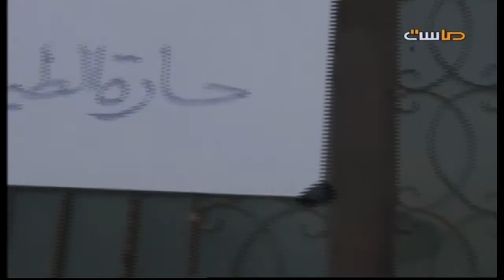افتتاحية حجازية : حارة العمدة سراج وصهره الجديد حكيم - اليوم 17 | كلكلة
اليوم السابع عشر - الخميس : 2/ 5 /1437 الموافق 11/ 2 / 2016 م
برنامج واقعي متخصص بالتمثيل يعرض على قناة ماسة , يشارك فيه مجموعة من نجوم الدراما لمدة 6 أسابيع , بواقع 8 ساعات يومية, يبدأ يوم الأحد 14/ 4/ 1427 هـ - 25/ 1/ 2016 مـ ..